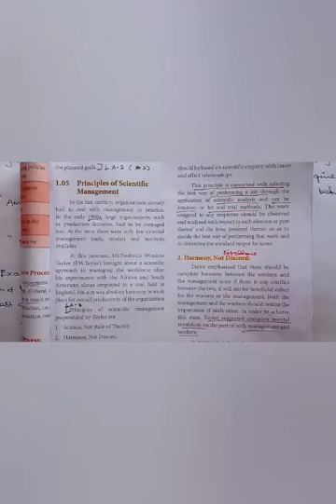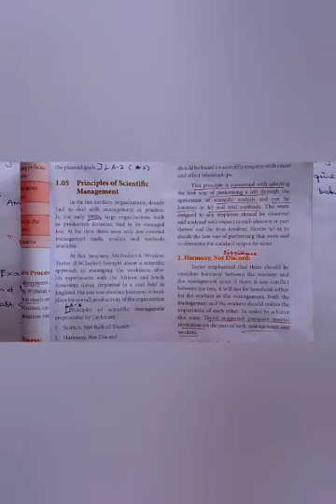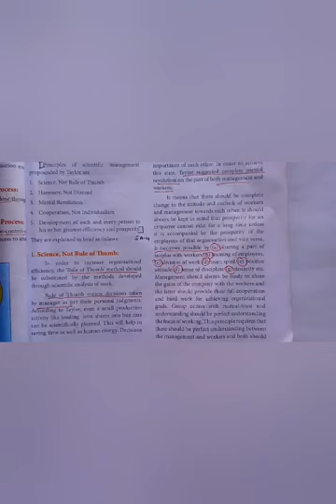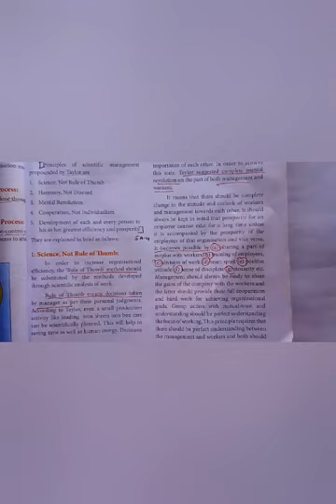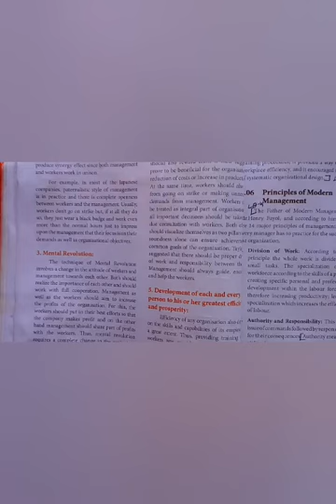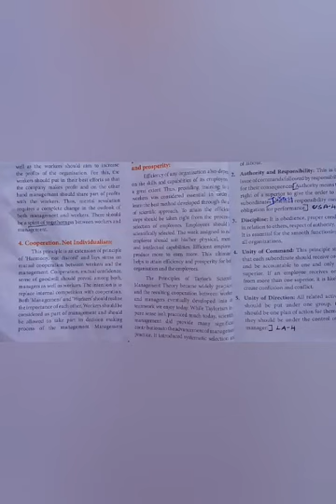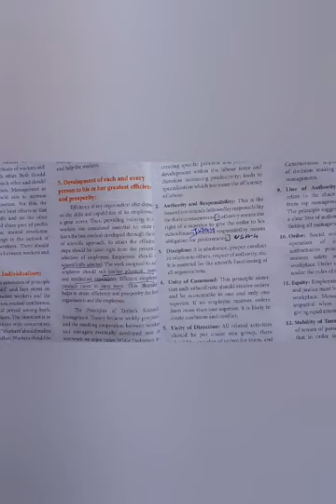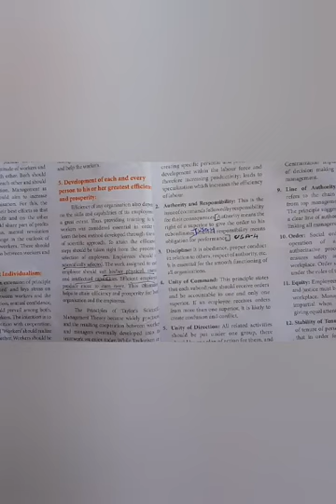Principles of Scientific Management in Tamil